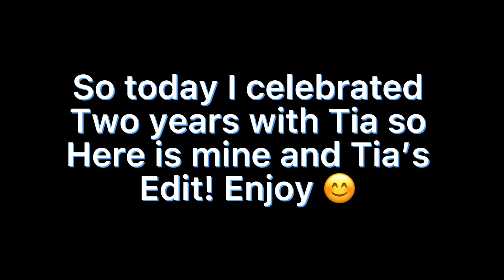Two years together!!!!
Omg I can not believe it has been two years with this gorgeous little pony!😌 She has brought so much happiness and joy to my life and I don’t know where I would bd without her 🥰 she means so much to me and just watching this video makes me miss her even when I am about to see her! I love this little pony with my whole heart and I always will. I hope I have brought just as much happiness to her as she has for me🥺 I love you Tia and can’t wait for the rest of our future together ❤️❤️❤️